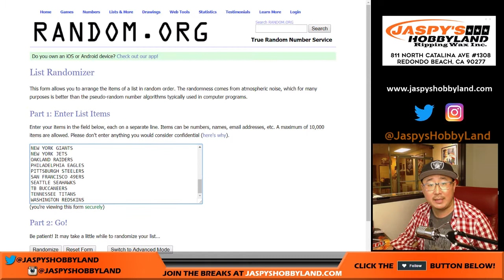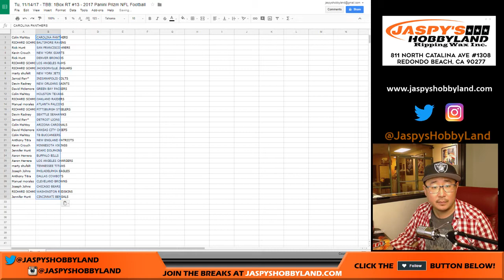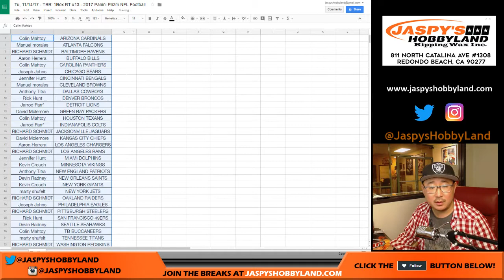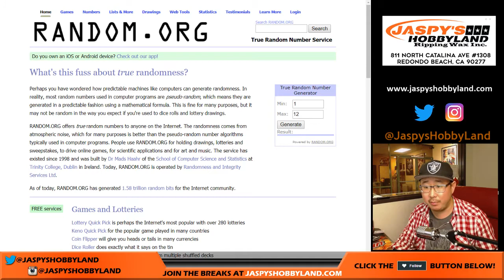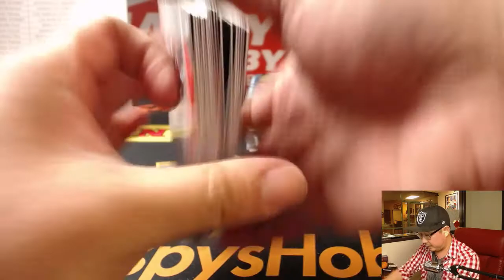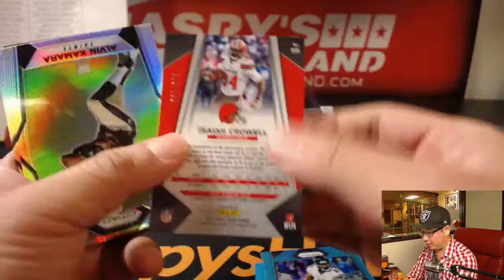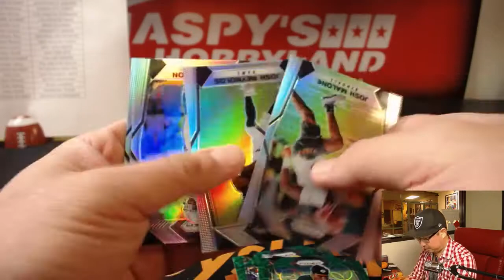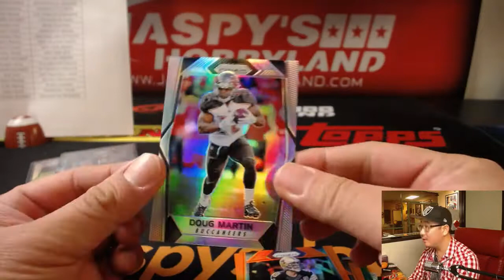Tu, 11/14/17 - TBB: 1Box RT #13 - 2017 Panini Prizm NFL Football